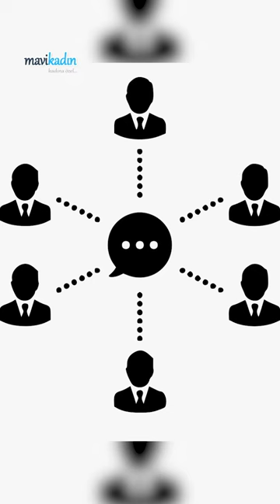İkna Etmek İçin Duygulara Odaklanın! - Profesyonel Yaşam Koçu Aysel Eker Anlatıyor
Karşımızdakini ikna ederken çeşitli yollara başvurabiliyoruz. Peki, duygulara odaklanmanın ikna üzerindeki etkisini biliyor musunuz? Profesyonel Yaşam Koçu Aysel Eker anlatıyor!